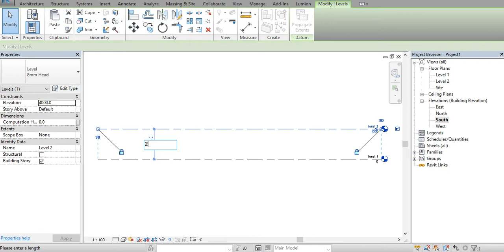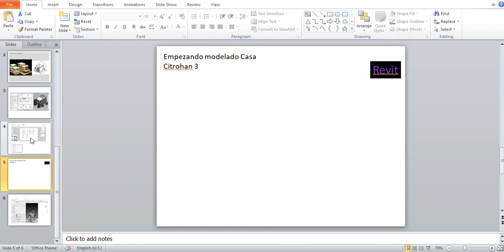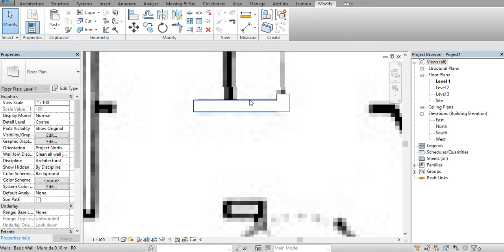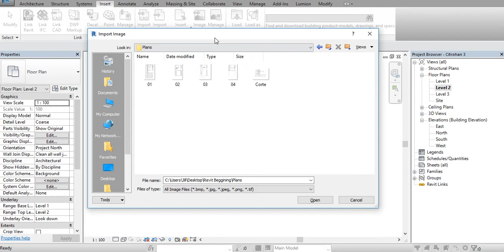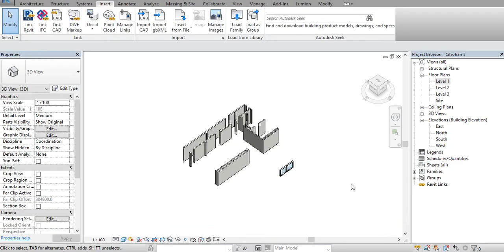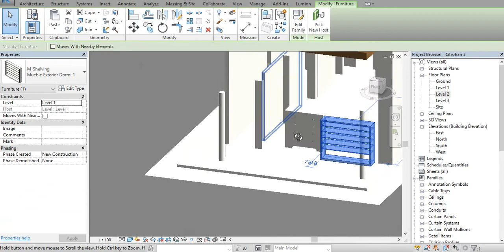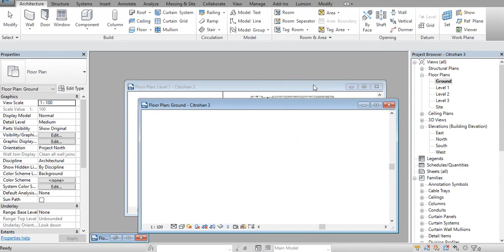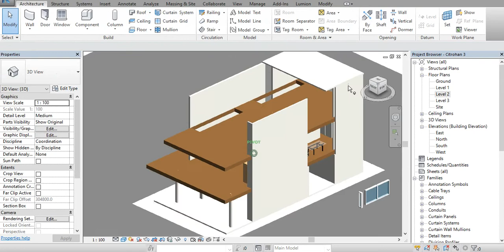Revit Modelado casa Citrohan 1